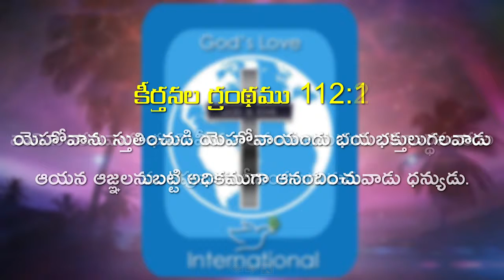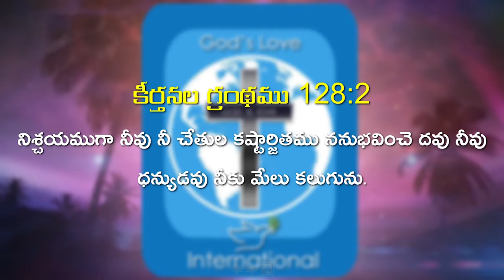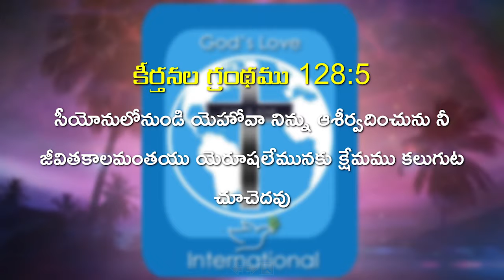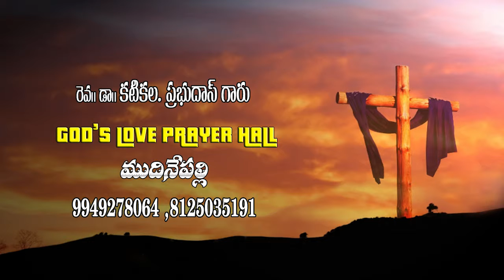Rev.Dr.Prabhu Das katikala garu Mudinepalli. message - 5